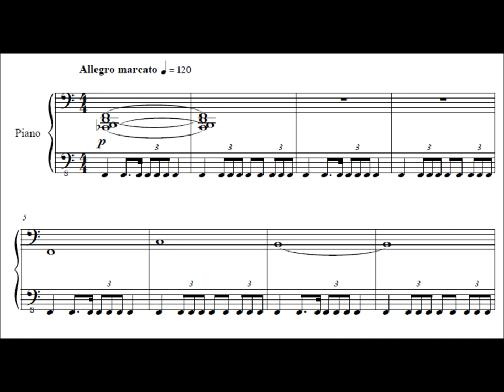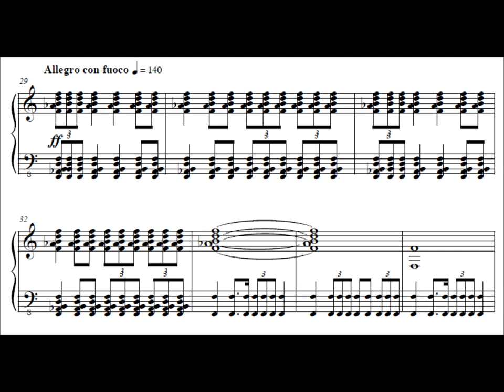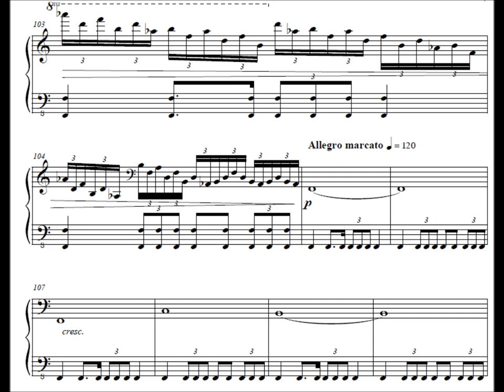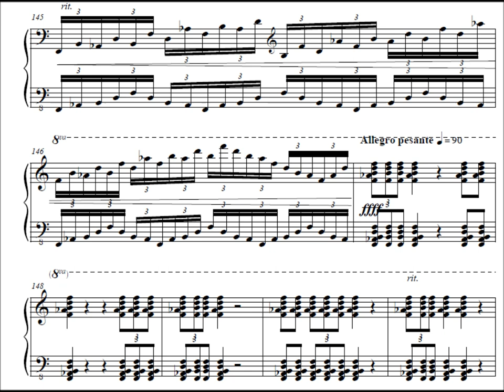Nintendo a la Cziffra - Super Mario Bros. 3 - Airship Theme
This is the same version as my original arrangement, but I put the sheets in for you to follow along as well as updating the audio. This may not be the last time you see me work with this piece...